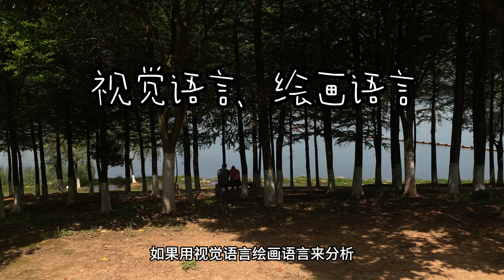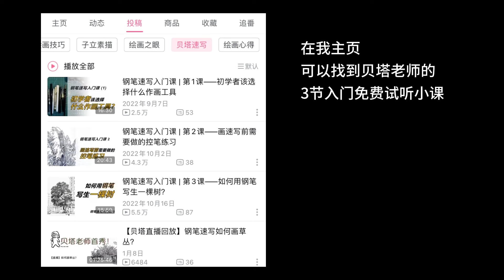太震撼了！当我用艺术家的视角逛公园……